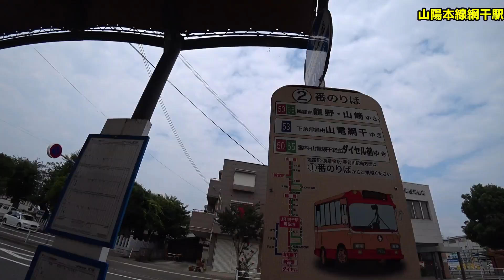【盲腸線攻略法2】山陽電鉄網干線の場合 （兵庫県／姫路市）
日本のあちこちで散歩したときの動画です。

鉄道マニアのうち、乗り鉄を志す人はけっこういらっしゃるのだが、
そんな乗り鉄に対して試練ともいえるのが、行き止まりの路線
いわゆる盲腸線なんて呼ばれたりするんだけども

マニアの性として、盲腸線とて乗っておきたいんだけど
行った先で特に何をするわけでもなく、
ただ来た電車で引き返すのは、この上なくもったいない。

そんなわけで、少しでもカネと時間を節約するため
盲腸線から脱出、あるいは盲腸線へ突入する方法を日夜研究しているのだ（嘘だけど）

今日は、そんな成果の第2弾となるのだが、

音楽(フリー音源)：YouTube向けコミカルでかわいい、ちょっととぼけた曲 ／ written by 天休ひさし